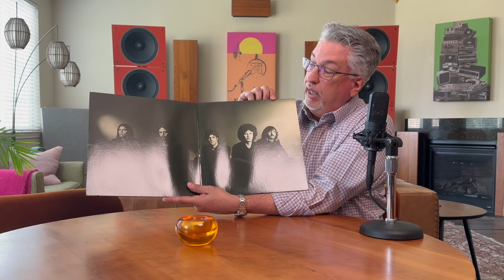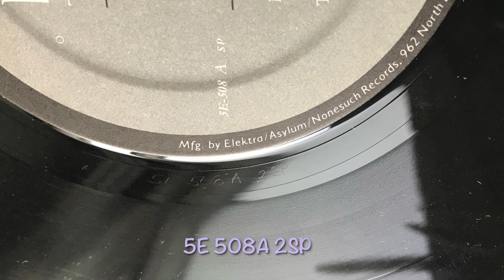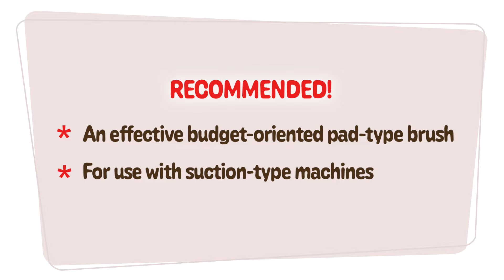Best Bargain RCM Pad-Style Brush?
00:00 - Introduction
03:22 - Vinyl Inspection
03:58 - Cleaning Explained
06:22 - Pad Brush-Type Comparison & Demo
10:58 - Vinyl Cleaning
17:19 - The Verdict
17:34 - Final Thoughts & For the Record

FEATURED ARTIST & ALBUM:  Eagles - Long Run

OTHER SUPPLIES:
UV-Resistant Spray Bottles

Mission 40 to 1000x Magnification Endoscope, 8 LED USB 2.0 Digital Microscope
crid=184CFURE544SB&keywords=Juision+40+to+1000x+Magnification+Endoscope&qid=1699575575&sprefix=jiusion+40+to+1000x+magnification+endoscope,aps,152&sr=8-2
Photoflex Lamp
Impact Luxbanx Duo Medium Rectangular Softbox